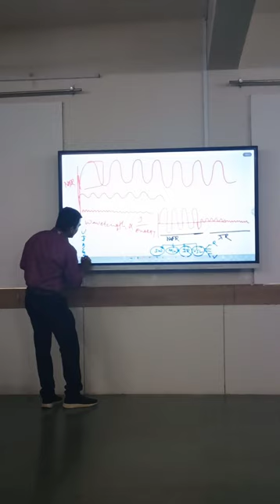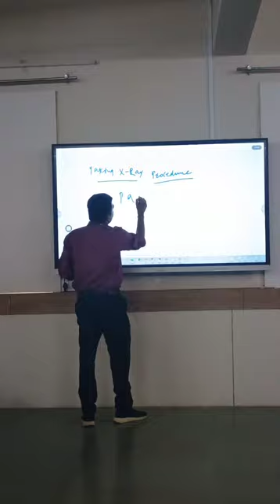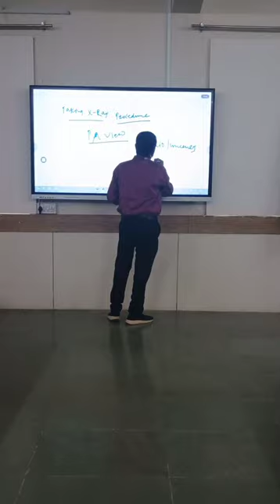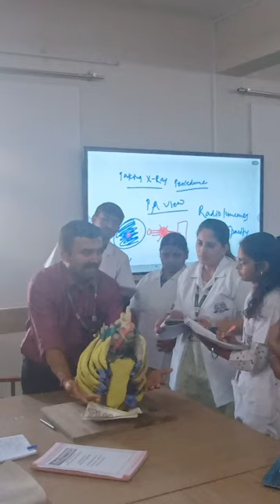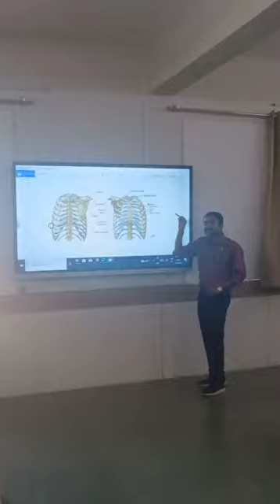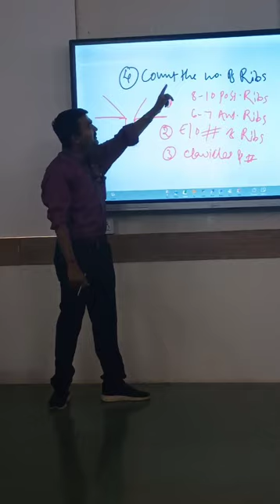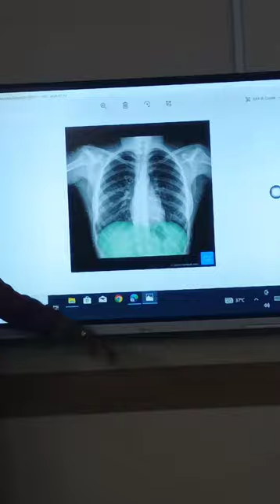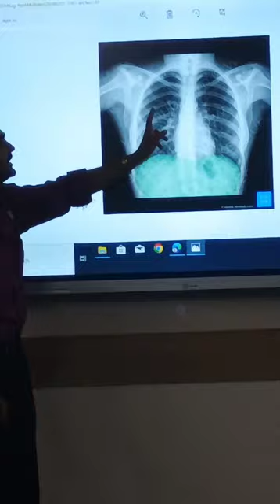INTERPRETATION OF CHEST X RAY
In this video, I have tried to explain the step by step process of Interpretation of chest X Ray.